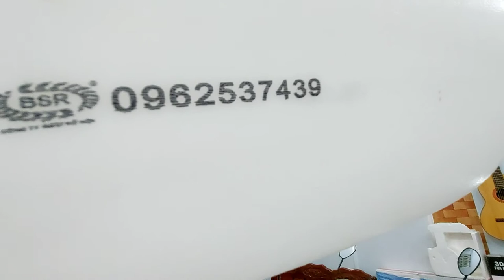Máy in cầm tay lên hộp nhựa, can nhựa, phuy nhựa, thùng nhựa tại nhiều vị trí Khổ in 1cm 0962537439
Máy in phun cầm tay Model: BSR-H3 Khổ 12 mm
- Khối lượng: 1.1kg
- Các loại chữ in Tiếng Trung, tiếng Anh, số, ngày, thời gian, ảnh BMP, QR code, bar code
- Ứng dụng Dùng in trên hộp carton, vải, da, ống nhựa, bảng, đá, sắt, thép…..
- Màu mực Màu đen, đỏ, xanh dương, trắng, vàng

Handheld inkjet printer can prints on almost surface with all kinds of angles. Easy Operation, Free Maintenance. Handheld inkjet printer can prints on almost surface with all kinds of angles. Easy Operation, Free Maintenance.
Handheld inkjet print machine printing the Text, Date, Logo on Carton. Perfect effect. Inkjet Printer  also can prints on metal, plastic, pipe, steel, wood, stone, food, electronics etc. Easy operation, free maintenance.